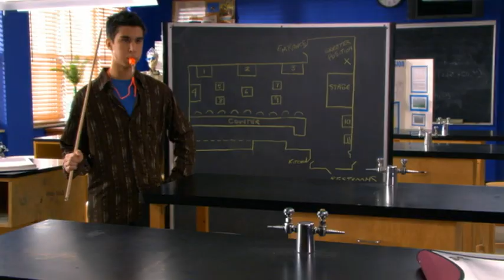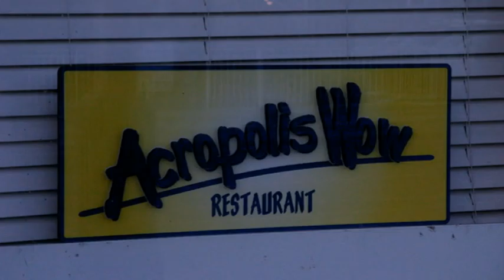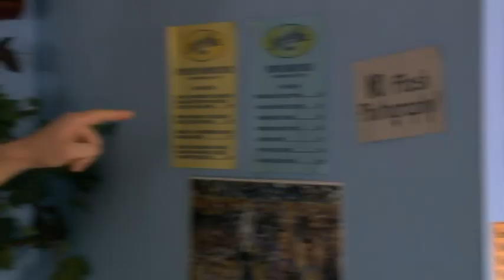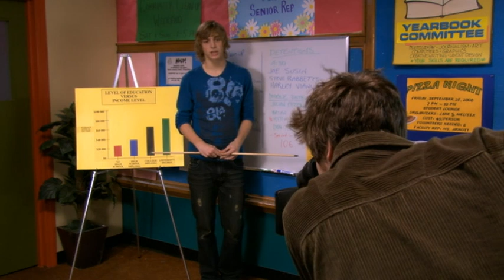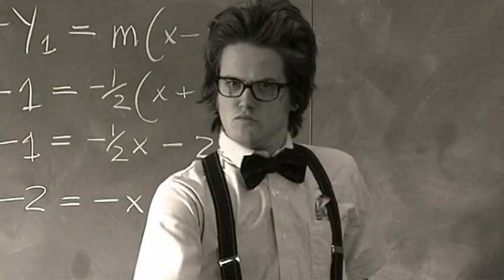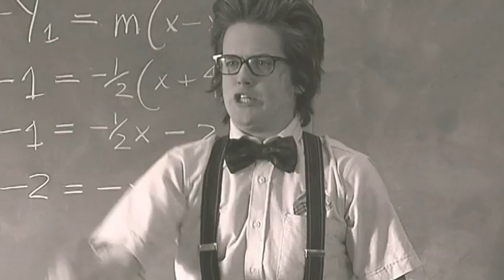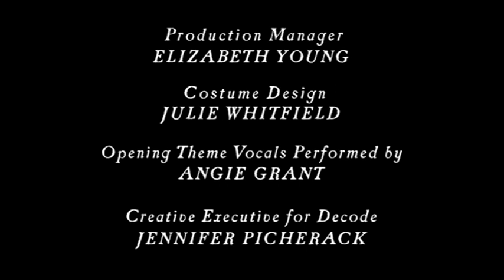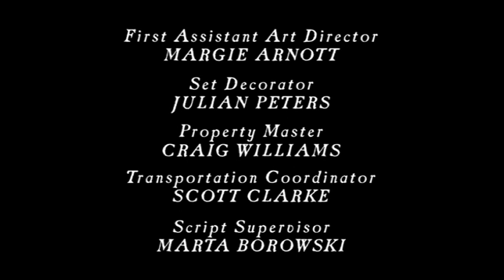Naturally Sadie S2E20 "Working Stiffs"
The petting zoo is closed for the season and Sadie needs a job.  Rain has the perfect solution - a waiter position at Acropolis Wow.